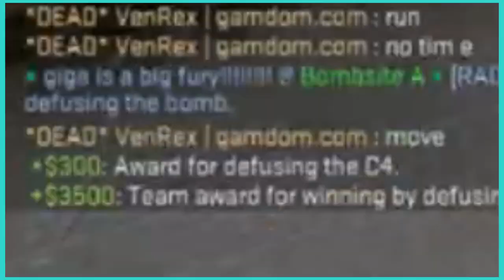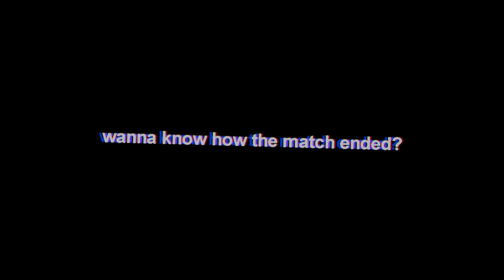I'm CS:GOing to die.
*flashbang explosion*

Featured Channels in the Video:
Airsoft Is Easier / goin' grink / n

Edited By:
goin' grink (Giga)